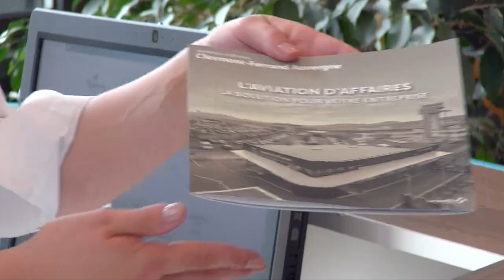Présentation de L'Aéroport Clermont-Ferrand Auvergne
Vidéo de présentation de l'Aéroport Clermont-Ferrand Auvergne.

Vidéo réalisé par Imag'in Drone. Mickaël Buffard